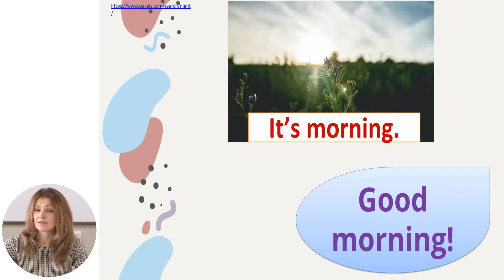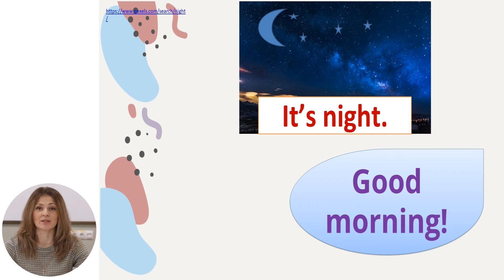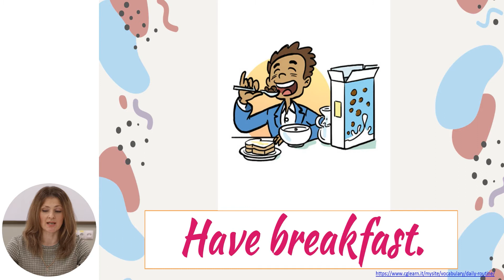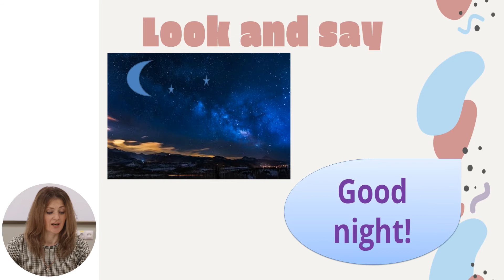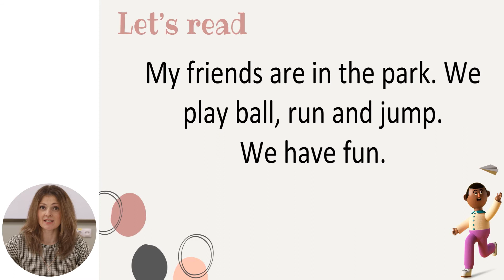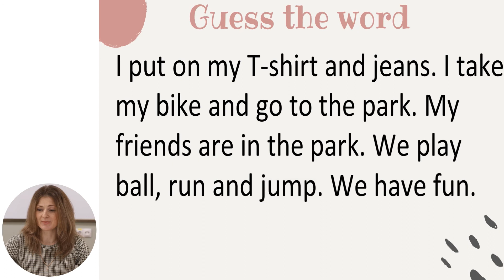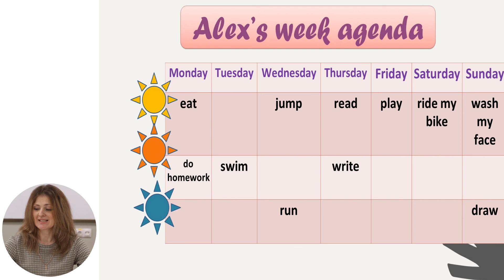Limba engleză, clasa a III-a, My Week Agenda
Tema: My Week Agenda
Profesor: Vascan Olga
Autor: Vascan Olga